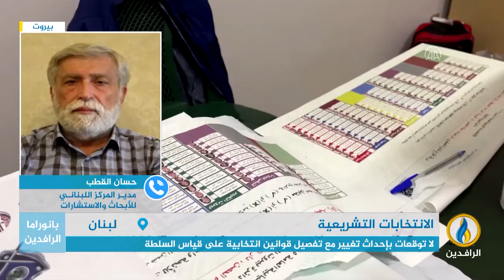مداخلة حسان القطب بشأن نتائج الانتخابات البرلمانية وتأثيراتها على المشهد السياسي والاقتصادي بلبنان